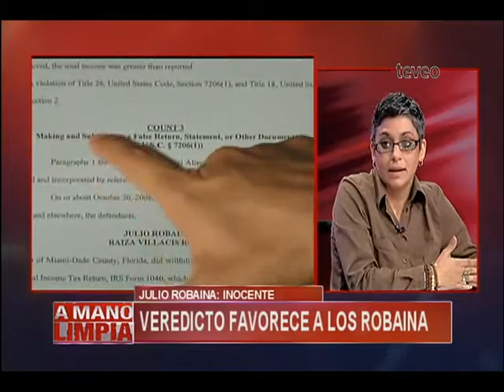Julio Robaina es declarado inocente - América TeVé